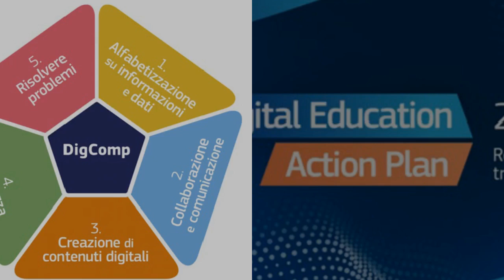DiCultHer - Programmazione 2024/2025 (23/09/24)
Programmazione delle attività DiCultHer per l’Anno Scolastico 2024-25